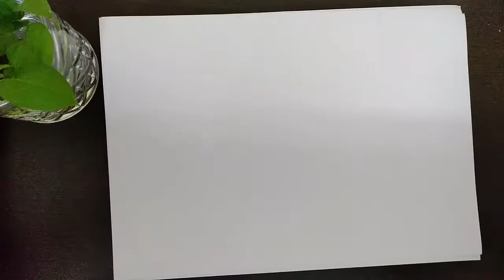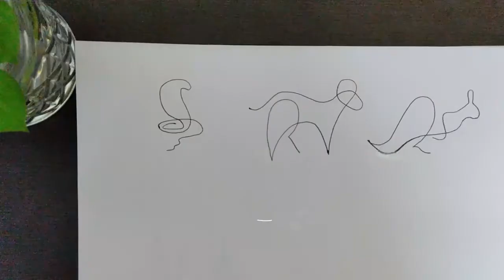One line Animals drawing | Continous line drawing | For Beginners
Welcome to Aparna Wahane-Whizz Art
Hi this video introduces you to continuous line drawings. In this video we will draw animals for demonstration using continuous lines. One line drawings are very easy to make but can reach to very high complexities, it all depends on your creativity. The purpose is to show illustration through continuity. I hope you like the video, a sub will be invaluable to be.
Aparna wahane-Whizz Art